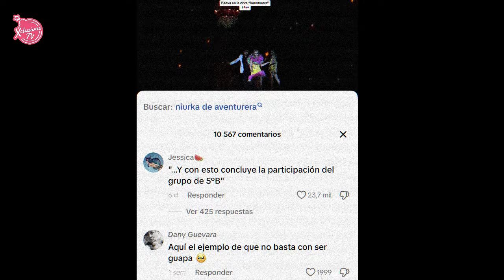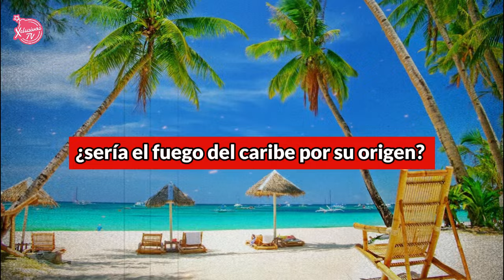REVELAN POR QUÉ IRINA NO PUEDE BAILAR | XclusivasTV